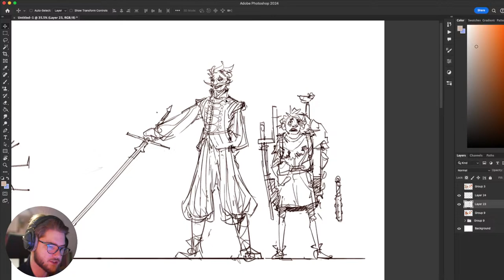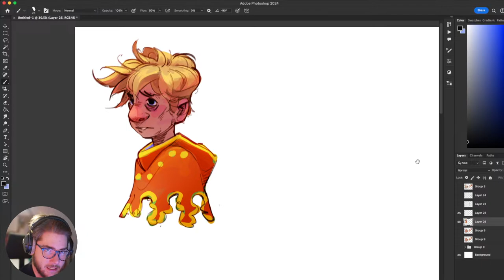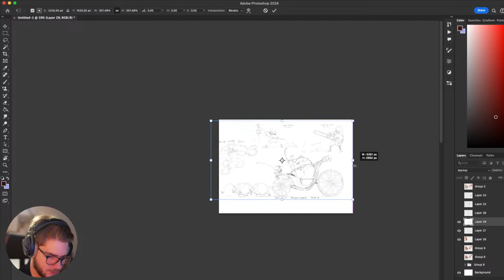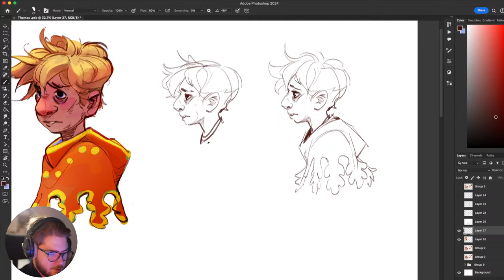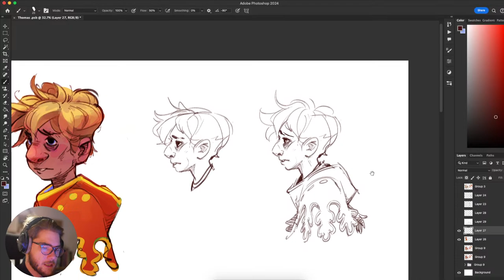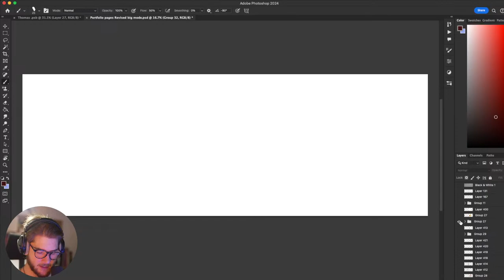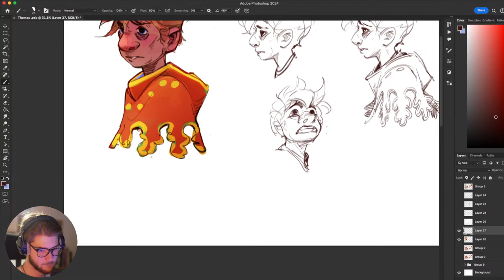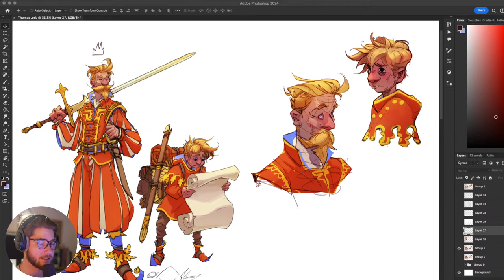CHARACTER DESIGN STREAM! ( Casual Concept Art! ) - livestream #46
Hey Guys! Casually designing characters in photoshop today!